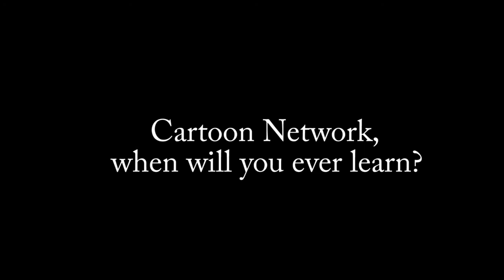Cartoon Network is Making Live Action Shows Again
What more do I even have to say?

Song at the end: Cartoon Cartoon Fridays theme